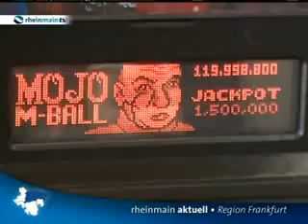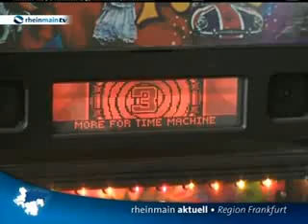German Pinball Open 2008 TV-documentation Rhein-Main-TV Deutsche Meisterschaft 2008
Hattersheim Deutsche  Flipper Meisterschaft Vorbereitung Bericht  Rhein-Main-TV. 2008